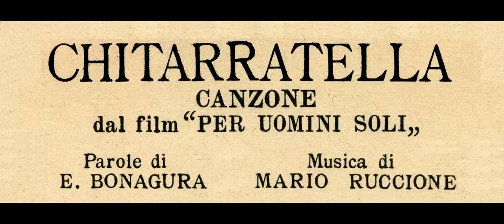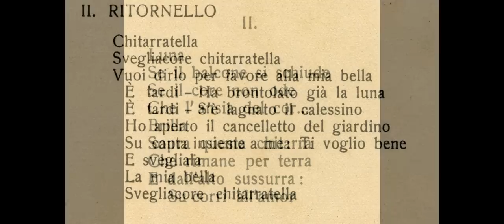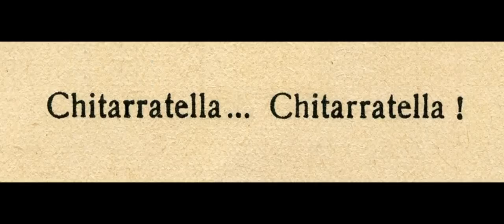CHITARRATELLA - Carlo Buti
Composed by
Enzo Bonagura - Mario Ruccione
Edizioni Leonardi, Milano

from the movie "PER UOMINI SOLI"

Paese  Italia
Anno  1938
Durata  80 min
Colore  B/N
Audio  sonoro
Genere  commedia
Regia  Guido Brignone
Soggetto  Luciano Doria
Produttore  Romulus Lupa Film
Fotografia  Carlo Montuori
Montaggio  Giuseppe Fatigati
Musiche  Ulisse Siciliani
Scenografia  Piero Filippone

* Antonio Gandusio: Barnaba Tamburini
* Paola Barbara: Cecchina Spolveri
* Carlo Buti: Carlo Lupoli
* Fanny Marchiò: Herta Gerbins, l'attrice
* Pina Renzi: Miss Betty Thompson
* Loris Gizzi: Ladislao Paszkowsky, il regista
* Guido Riccioli: Ulissi Lupoli
* Giulio Alfieri: Natalino Speranza
* Virgilio Riento: Pasqualino Pappalardo
* Vittorio Ripamonti
* Massimo Pianforini
* Thea Martinero
* Angelini Vittorio
* Luigi Erminio D'Olivo
* Bebi Nucci
* Nino Altieri
* Giulio Alfieri
* Oreste Bilancia
* Enzo Biliotti
* Bianca Della Corte
* Nicola Maldacea
* Cinico Angelini
* Giovanni Conforti
* Remo Brignardelli
* Alba Ferrarotti
* Giorgio Capecchi
* Renato Malavasi
* Giuseppe Gambardella
* Pasquale Braucci